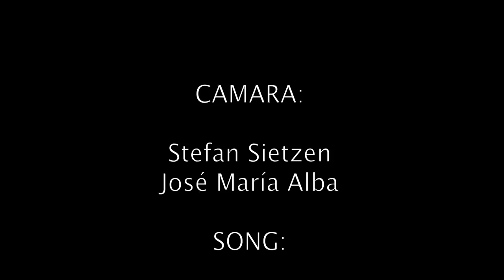LET IT GO… WINDSURFING MOVIE (by Aleix Sanllehy)